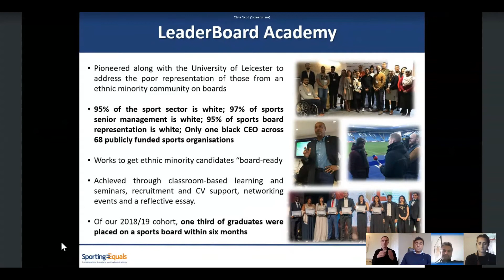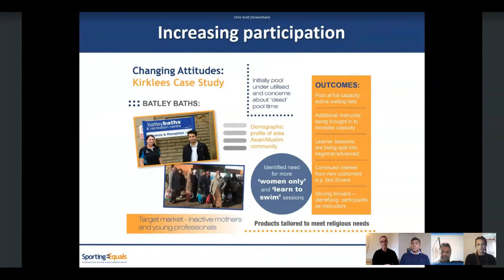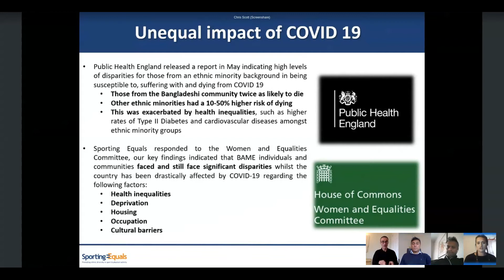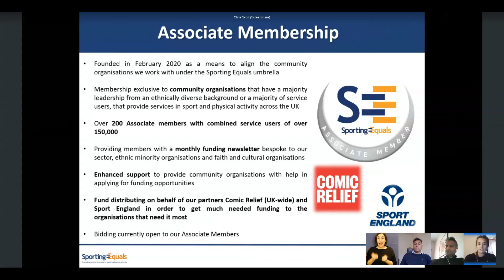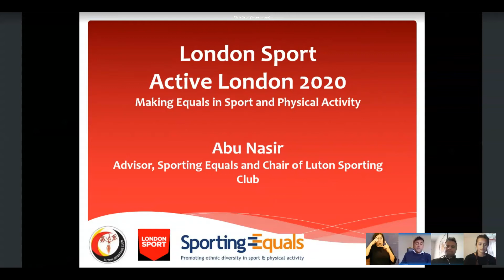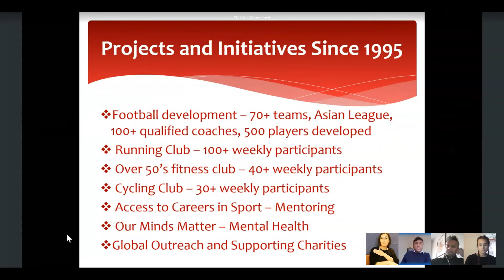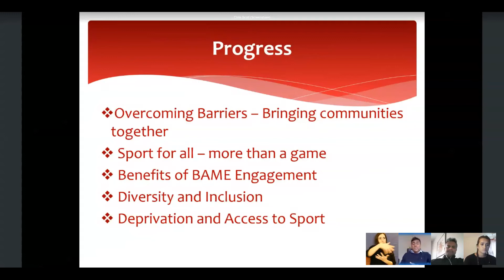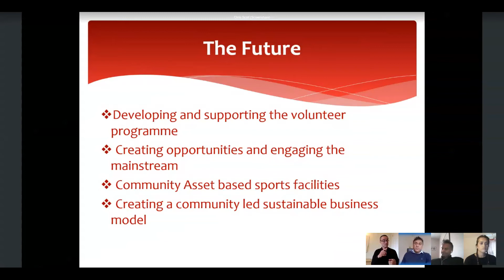Making Equals in Sport & Physical Activity - Active London 2020, Day Two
Day two of Active London 2020 focused on Hearing from Real Londoners. In this workshop, you'll hear from strategic and delivery groups working with identified people, and learn about Londoners' personal experiences.